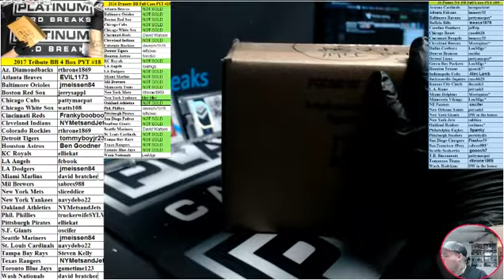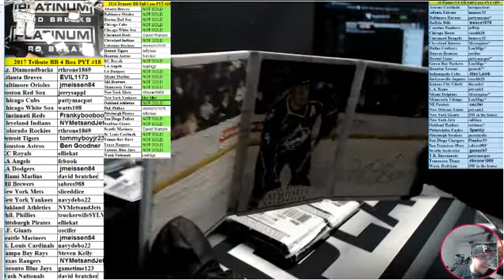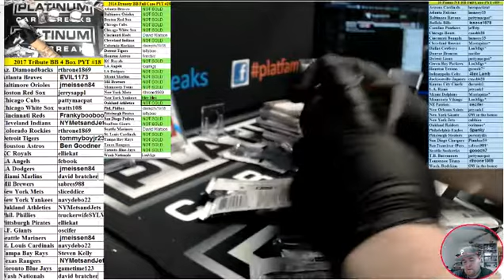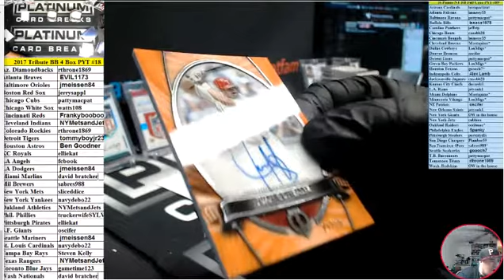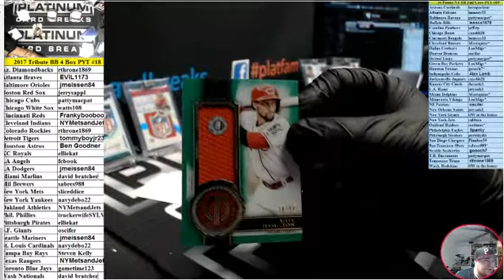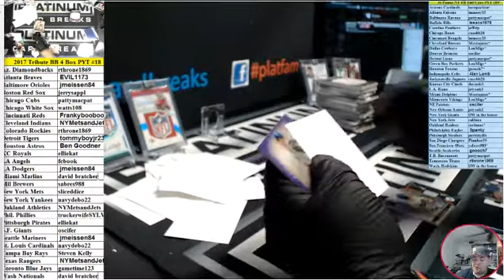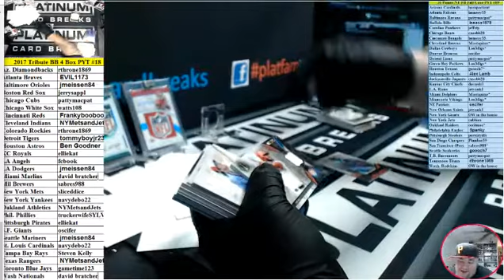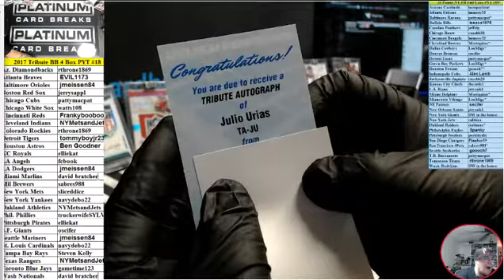2017 Tribute BB 4 Box PYT #18